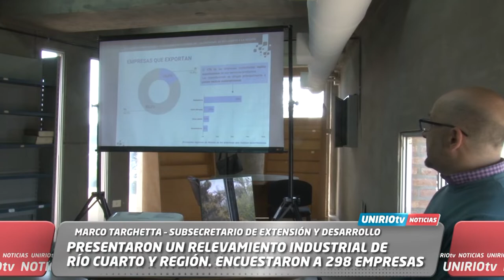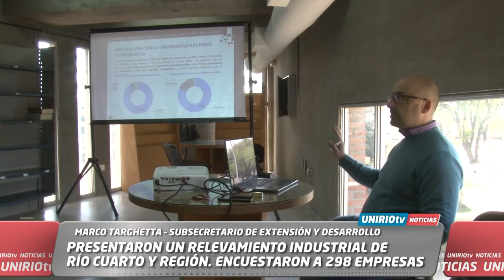PRESENTARON UN RELEVAMIENTO INDUSTRIAL DE RÍO CUARTO Y REGIÓN. ENCUESTARON A 298 EMPRESAS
MARCO TARGHETTA – SUBSECRETARIO DE EXTENSIÓN Y DESARROLLO